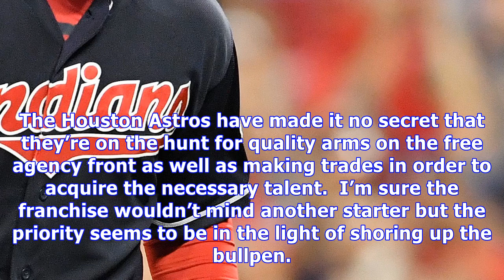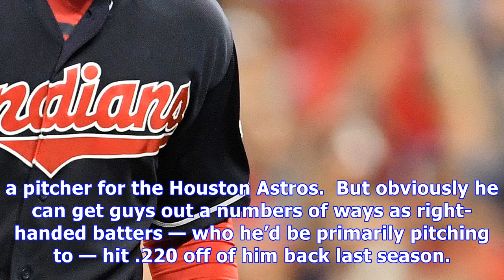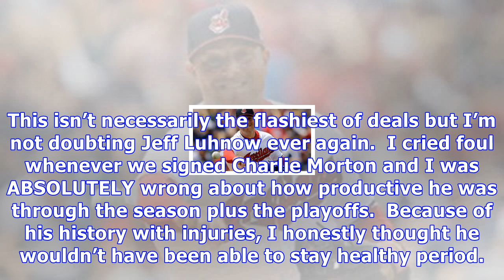Why the team picked rhp joe smith for the job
The Houston Astros have made it no secret that they’re on the hunt for quality arms on the free agency front as well as making trades in order to acquire the necessary talent.  I’m sure the franchise wouldn’t mind another starter but the priority seems to be in the light of shoring up the bullpen. Our bullpen was quite solid throughout the season but because of the injuries to our starters, the guys we had in the stable were pitching innings way above what they normally would and it’s quite rema...